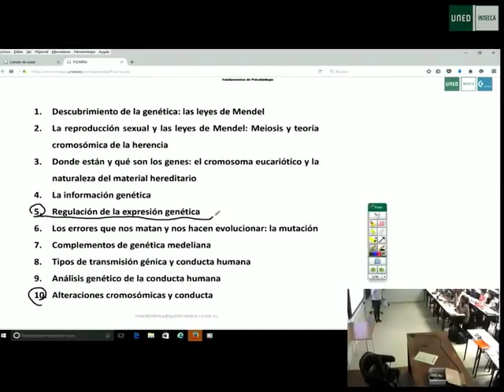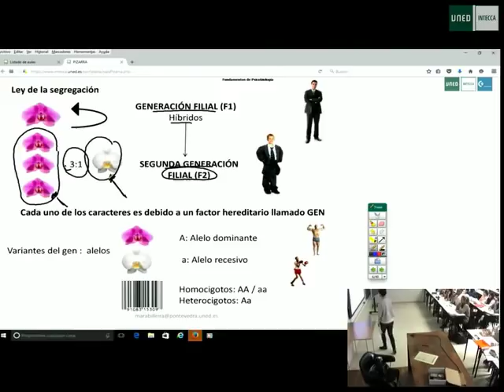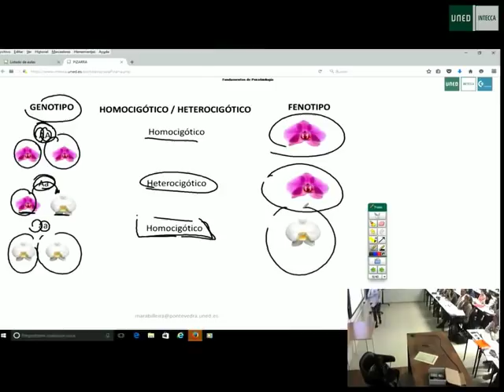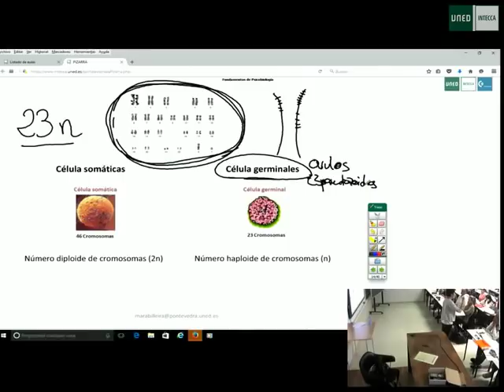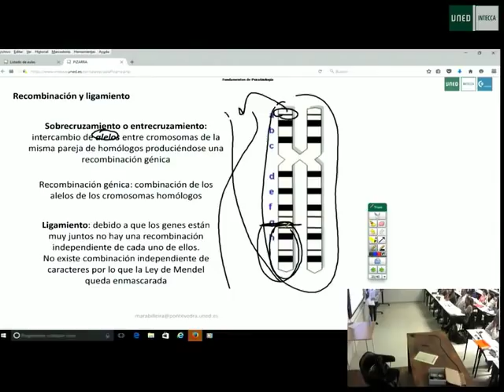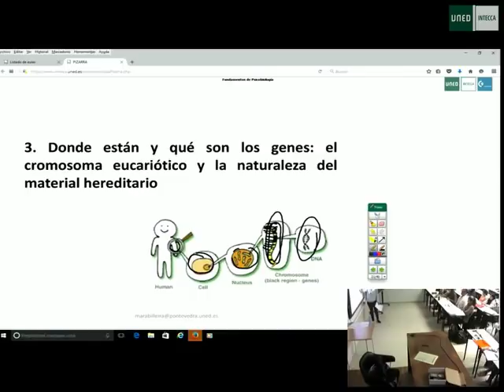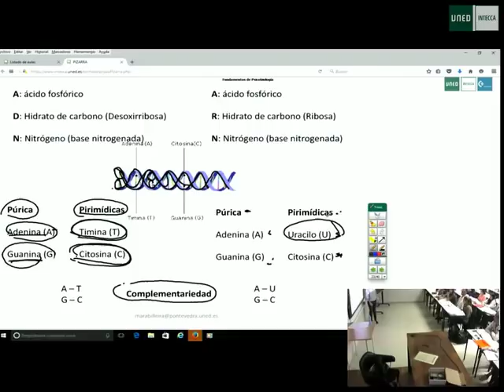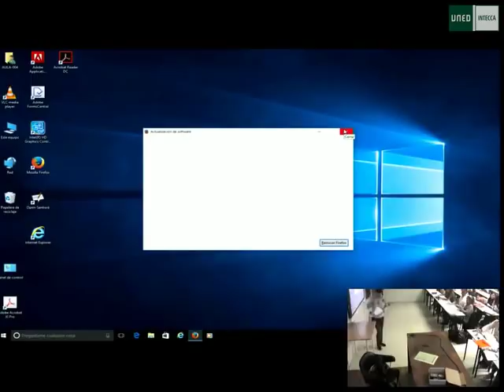02 tema 2 Psicobiología - Maria Penado - uned